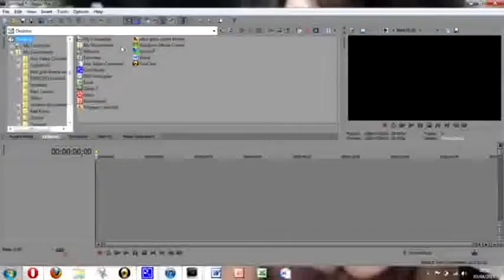mblemThree FOLLOW ME PLEASE E3SanDiegoTonight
Emblemthree follow me please e3sandiegotonight 29